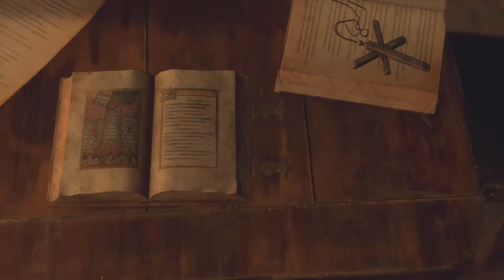Reunited - Resident Evil 4 Remake: Ep 9 (Full Game)